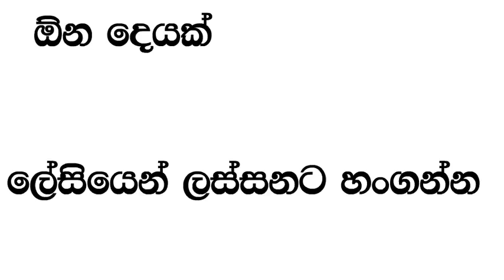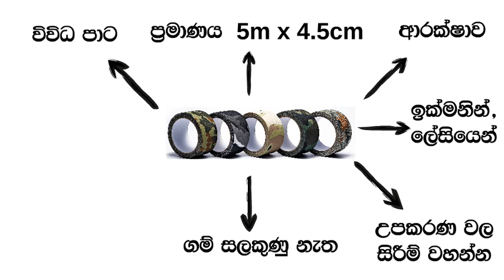Camo tape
Its about camo tapes. Camo tapes wich can used to deco your accessories and tools.